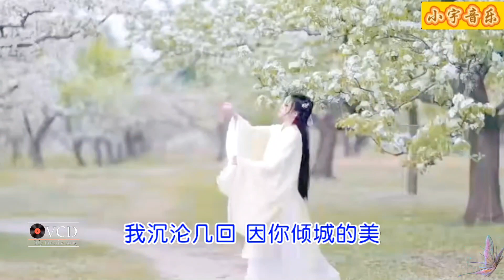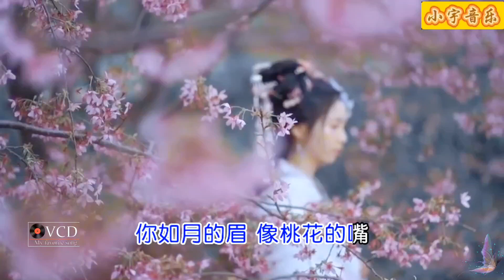古风歌曲-小阿枫一曲《醉倾城》，优美动听，醉人心扉